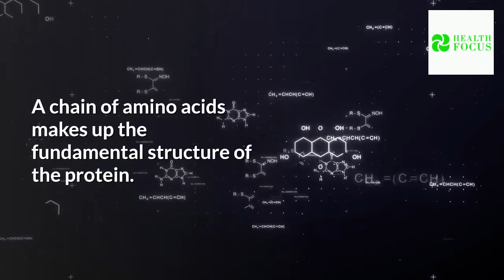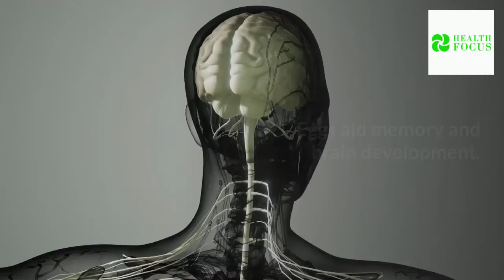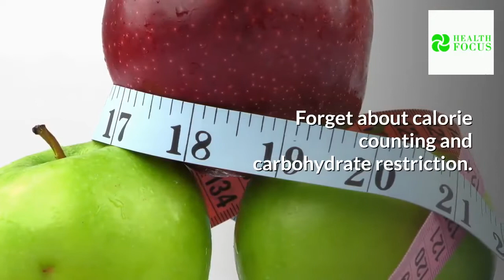What Will Happen To Your Body If You Start Eating 2 Eggs At Breakfast every day For A Month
What Will Happen To Your Body If You Start Eating 2 Eggs At Breakfast every day For A Month (Benefits Of Eating Eggs Daily).
In this video, I will reveal what will happen to your body if you Start Eating 2 Eggs At Breakfast every day For A Month.

Eggs are a fantastic way to start the day, whether boiled, poached or scrambled.

Protein and amino acids are abundant in these tiny spheres.
Proteins are the basic components of life. Protein is found in every cell of the human body.

A chain of amino acids makes up the fundamental structure of the protein. Protein is required in your diet for your body to repair and replace cells.

Eggs are one of the few foods that contain complete proteins, which means they contain the appropriate amounts of all nine essential amino acids.

They are also high in vitamin A, vitamin B12, vitamin D, vitamin E, folate, selenium, choline, and other vitamins and minerals.

Eggs are one of the most protein-dense meals available for breakfast.
One of the most essential things you can do to help them control their appetite throughout the morning is to make sure their breakfast contains enough protein.

Two eggs and two slices of wholegrain bread contain at least 20 grams of protein, with the bulk of it being of "high biological value," which means it is easily absorbed by the body.

This indicates that if you eat eggs for breakfast, you'll get at least 25% more protein than if you eat other popular breakfast foods.

Here are just a couple of the many amazing health benefits you'll get if you eat two eggs for breakfast every day for a month.

00:00 - What Will Happen To Your Body If You Start Eating 2 Eggs At Breakfast every day For A Month
01:35 - Eggs aid memory and brain development
01:49 - 2 eggs for breakfast might help in protecting your eyesight
02:09 - Can Assist You in Losing Weight
02:38 - Eggs help to raise good cholesterol levels
03:09 - Strong Bones
03:43 - Outro

Don't go yet, Look at your screen, we have hand-picked two videos for you to watch, see you in our next video.

Stay Healthy.